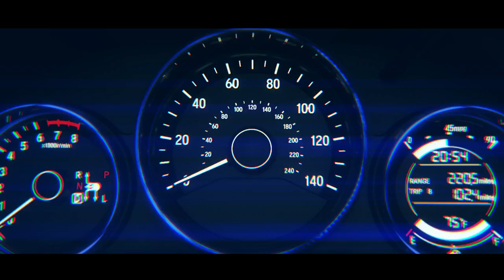2013 Honda SUV New Model Urban Concept Commercial Carjam TV HD Car TV Show 2013